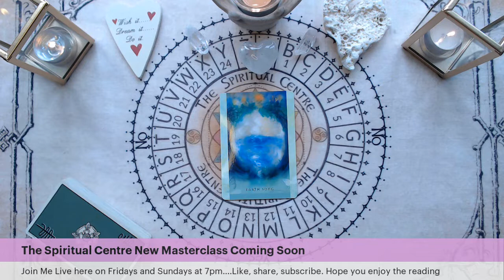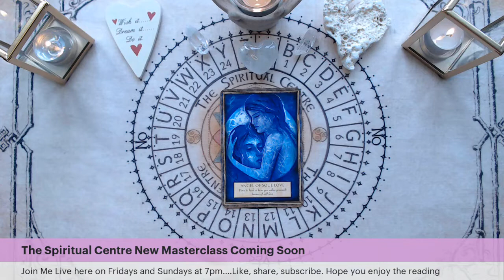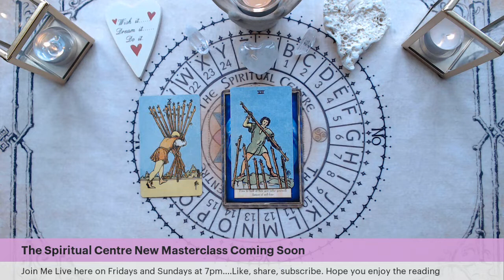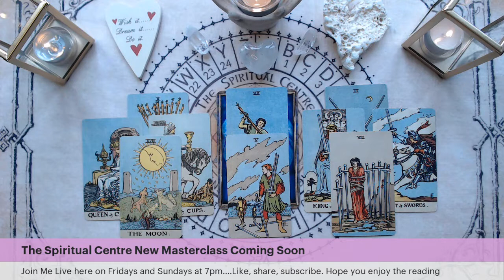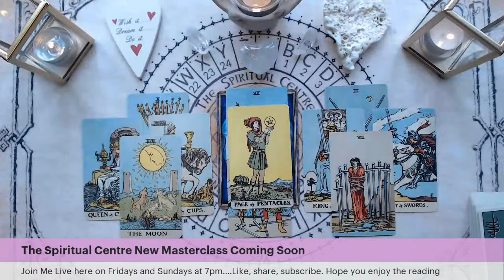Virgo Tarot Reading February, Honour Yourself First, Tarot by Sonia Parker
Let us know how you are doing or if the reading resonated in the comments.

This channel is all about helping you develop spiritually and to offer spiritual guidance using the tarot, crystals and oracle cards.

With Love Sonia xx